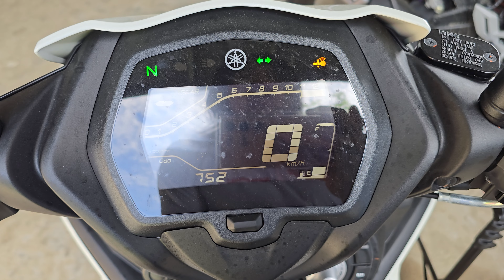752KM YAMAHA SNIPER 155R | Change Oil | D.i.Y lang sa bahay |Brake inn Period |July 09 2024| tagalog